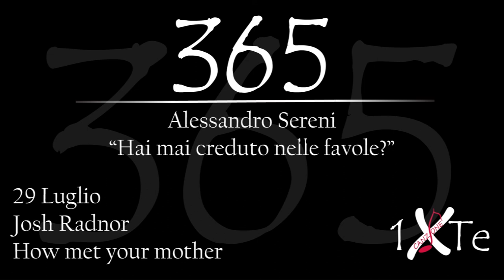Hai mai creduto nelle favole?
29 Luglio 1974 nasce a Columbus Josh Radnor, all'anagrafe Joshua Thomas Radnor (Columbus, 29 luglio 1974), è un attore, regista e sceneggiatore statunitense, famoso per il ruolo di Ted Mosby nella sitcom How I Met Your Mother.